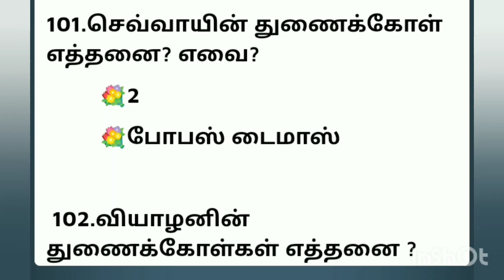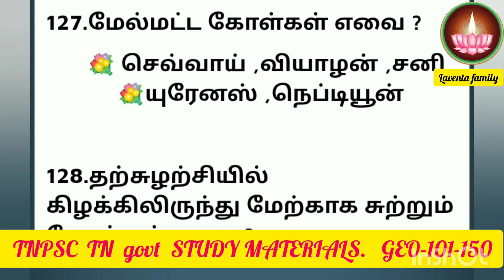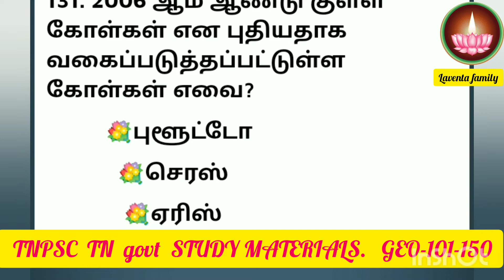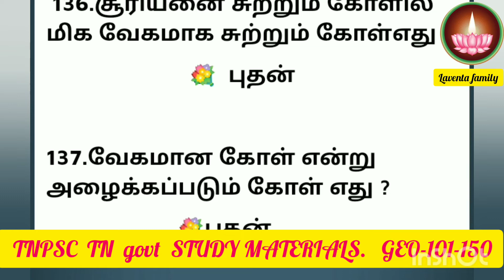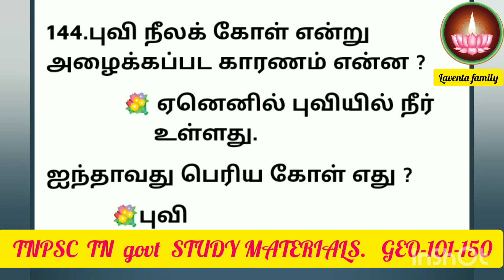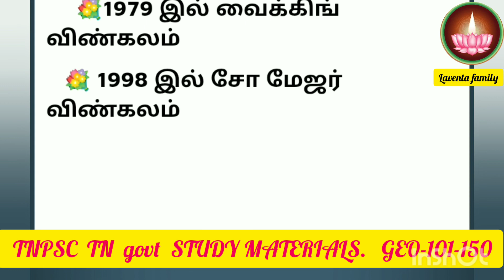Geo-101-150 "புவியின் இரட்டை "என்று அழைக்கப்படும் கோள் எது?